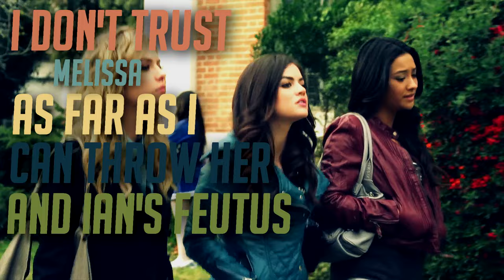THE BEST OF: Emily Fields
I was in the mood to shake it up a little and do pretty little liars instead of the usual orphan black. If you guys want other humor videos please request them! The other liars are coming too. I will make a part two for some later if they get enough views. I am also planning to do a 10 minutes of awesomeness for one show and I havent decided which one yet.
Song: One Way or Another by Blondie.